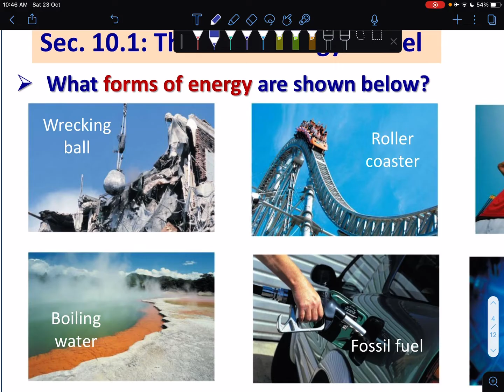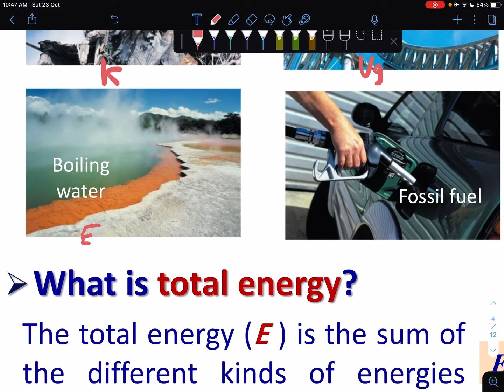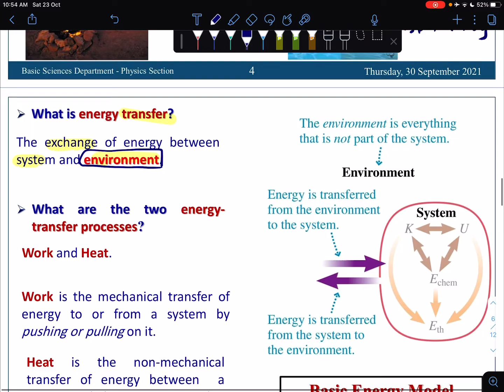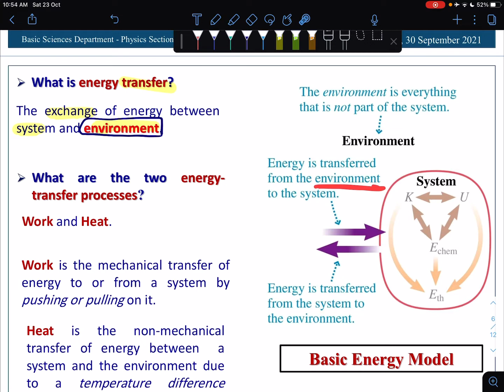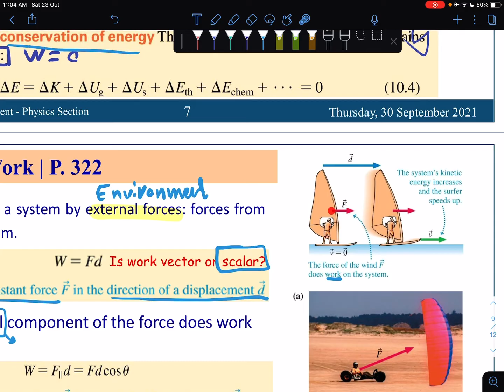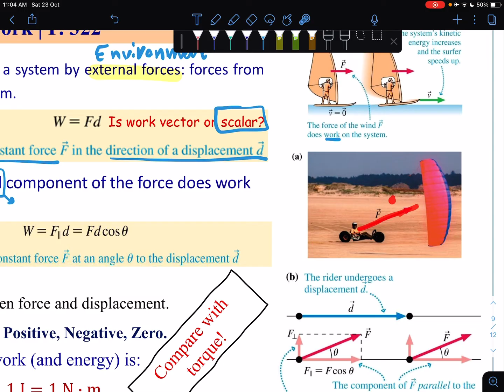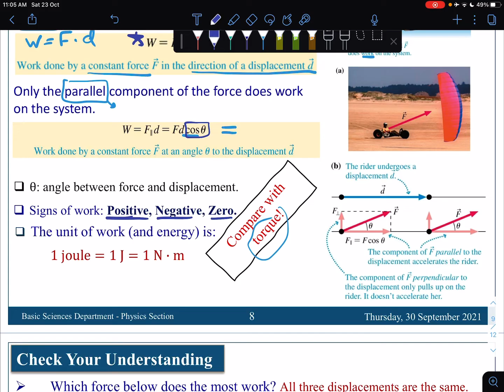Physics | Energy 1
🌸مبادرة حلم مبادرة طلابية تهدف الى مساعدة المقبولين بالمسارات الصحية خلال رحلتهم بالسنة التحضيرية بجامعة الإمام عبدالرحمن بن فيصل🩺🤍
المقدم: حسين الجامع
حسابات المقدم: